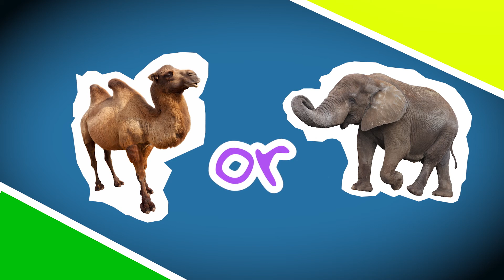10/24 Talk About Video 13 Name That Critter